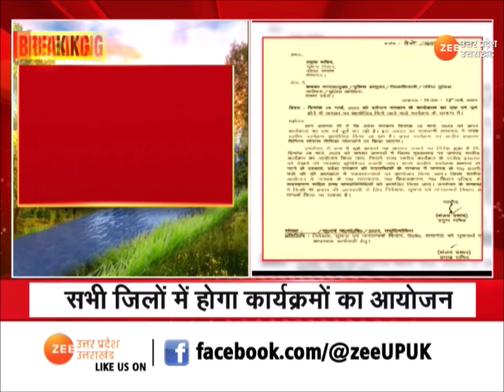Lucknow : 25 मार्च को योगी सरकार 2.0 का एक साल, सभी जिलों में कार्यक्रमों का होगा आयोजन |Latest News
Lucknow : 25 मार्च को योगी सरकार 2.0 का एक साल, सभी जिलों में कार्यक्रमों का होगा आयोजन, प्रमुख सचिव संजय प्रसाद ने जारी किए निर्देश